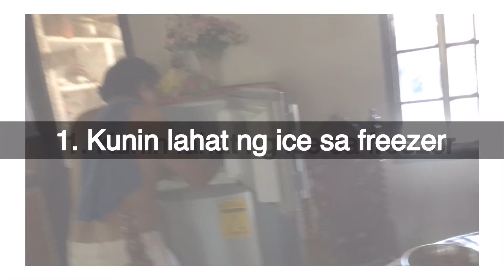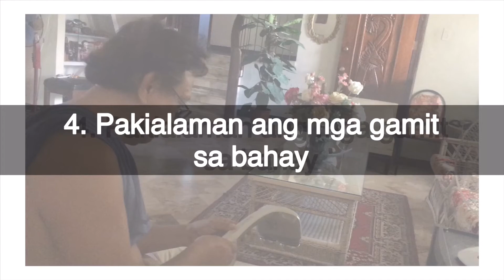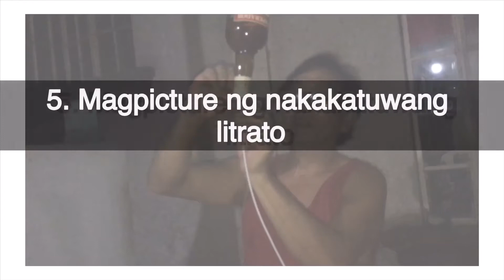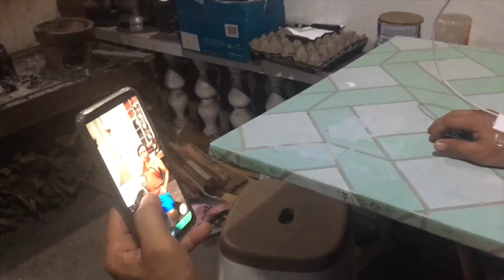Mga dapat gawin kung BORED (katuwaan lamang) | Christopher Acot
Vlog #7: cure for quarantine boredom

Date recorded: April 12, 2020
Date posted: April 17, 2020